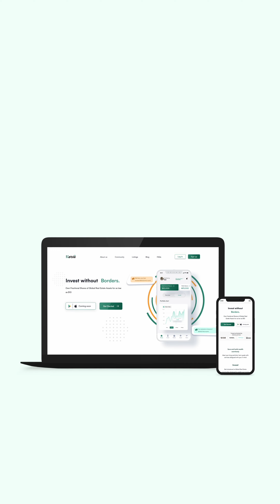Join the Keble Trybe: Don't feel alone in your Journey to Build Wealth.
Embark on your wealth-building journey with the Keble Trybe, where you're never alone. Connect, learn, and grow with a community dedicated to financial success. Together, we transform challenges into triumphs and dreams into reality. Join us and be part of a movement where every member supports your path to prosperity. With Keble, you're not just building wealth; you're building a future surrounded by like-minded achievers.